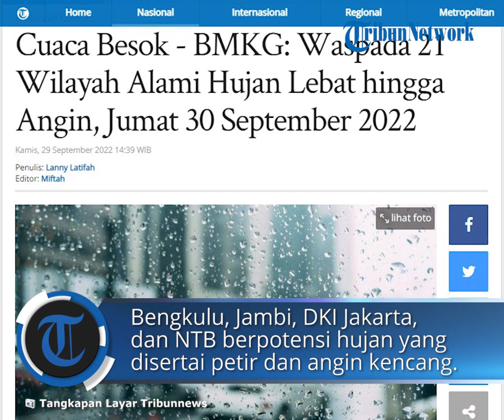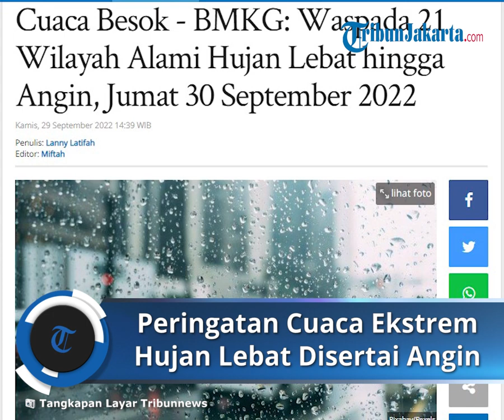Peringatan Dini Cuaca Ekstrem untuk Jumat, 30 September 2022: Waspada 21 Wilayah Alami Hujan Lebat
TRIBUN-VIDEO.COM - Badan Meteorologi, Klimatologi, dan Geofisika (BMKG) telah merilis peringatan dini cuaca ekstrem untuk besok, Jumat (30/9/2022).

Dikutip dari laman resmi BMKG, Sirkulasi Siklonik terpantau di barat Bengkulu yang membentuk daerah pertemuan dan perlambatan kecepatan angin (konvergensi) yang memanjang di perairan barat Bengkulu.

Daerah konvergensi lain terpantau memanjang dari Aceh hingga Sumatera Utara, dari Kalimantan Selatan hingga Kalimantan Barat bagian selatan, di Sulawesi bagian tengah, di Jawa Barat, dan Papua, serta daerah belokan angin (shear) terpantau di Sumatera Barat, Riau, Jambi, Kep. Riau, Kalimantan Barat, Kalimantan Tengah, Kalimantan Timur, Kalimantan Utara, dan Gorontalo.

Kondisi tersebut mampu meningkatkan potensi pertumbuhan awan hujan di sekitar wilayah pusat tekanan rendah dan di sepanjang daerah konvergensi maupun daerah belokan angin (shear) tersebut.

Berikut beberapa wilayah yang diperkirakan berpotensi hujan dan hujan lebat yang dapat disertai kilat/petir hingga angin kencang pada Jumat, 30 September 2022 hingga Sabtu, 1 Oktober 2022:

Wilayah yang berpotensi hujan lebat yang dapat disertai kilat/petir dan angin kencang:

• Aceh

• Sumatera Utara

• Sumatera Barat

• Riau

• Bengkulu

• Sumatera Selatan

• Lampung

• Banten

• Jawa Barat

• Kalimantan Barat

• Kalimantan Tengah

• Kalimantan Utara

• Kalimantan Timur

• Kalimantan Selatan

• Gorontalo

• Sulawesi Tengah

• Sulawesi Barat

• Sulawesi Tenggara

• Maluku Utara

Wilayah yang berpotensi hujan yang dapat disertai kilat/petir dan angin kencang:

• Jambi

• DKI Jakarta

• Jawa Timur

• Bali

• Maluku

• Aceh

• Sumatera Utara

• Sumatera Barat

• Riau

• Kep. Riau

• Bengkulu

• Jambi

• Sumatera Selatan

• Lampung

• Banten

• Jawa Barat

• DKI Jakarta

• Jawa Tengah

• Yogyakarta

• Kalimantan Barat

• Kalimantan Tengah

• Kalimantan Utara

• Kalimantan Selatan

• Gorontalo

• Sulawesi Tengah

• Sulawesi Barat

• Maluku Utara

• Papua Barat

• Jawa Timur

• Bali

• Sulawesi Selatan

• Maluku

(Tribunnews.com/Latifah)

Artikel ini telah tayang di Tribunnews.com dengan judul Cuaca Besok - BMKG: Waspada 21 Wilayah Alami Hujan Lebat hingga Angin, Jumat 30 September 2022,
Editor: Miftah